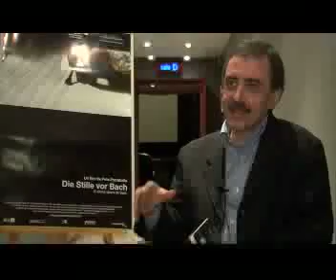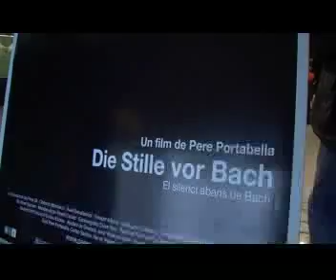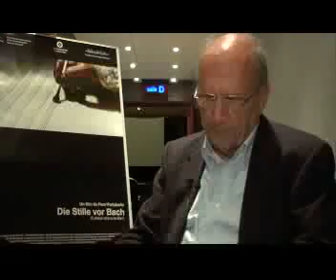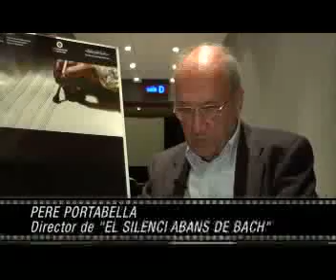EL CINEMATÒGRAF · EL SILENCI ABANS DE BACH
Reportatge de la pel·lícula de Pere Portabella, amb una entrevista al director català.